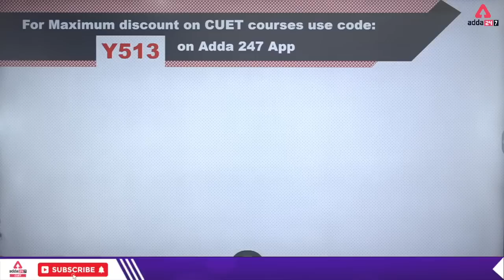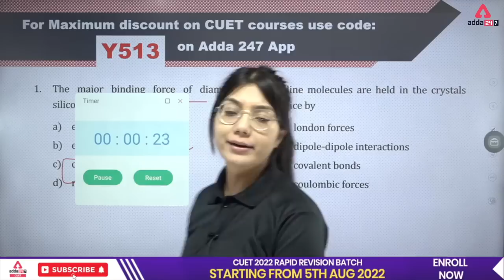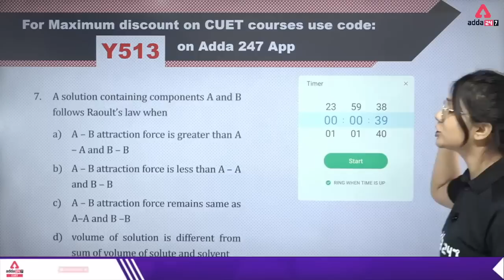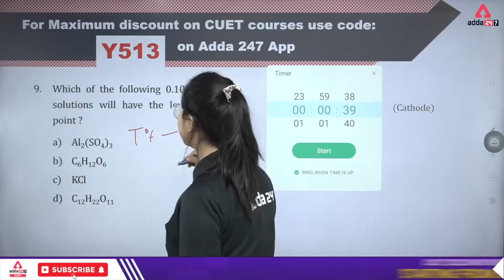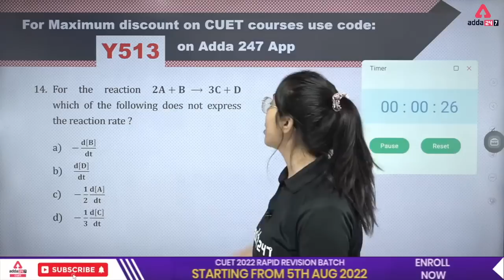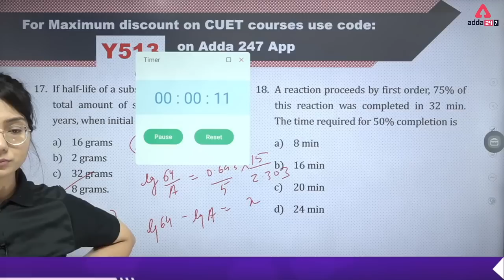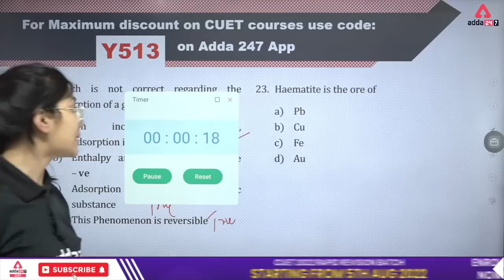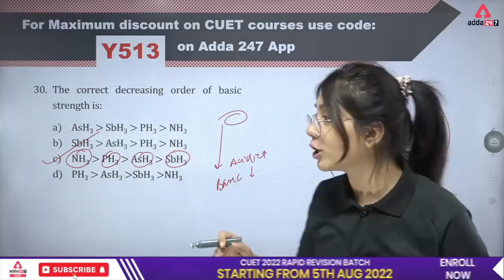CUET 2022 Chemistry Domain Preparation | अब तक पूछे गए सभी सवाल | CUET 2022 Phase 2 Preparation #1